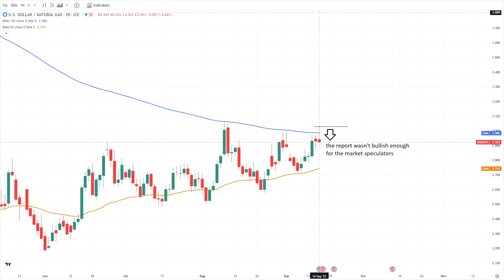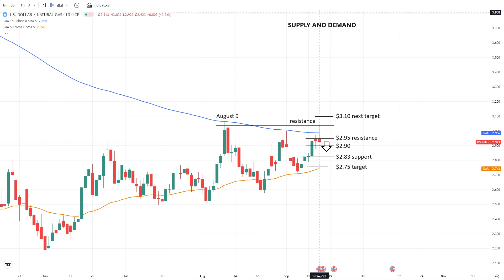Natural Gas Analysis and Forecast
Natural Gas Prices Rise and Fall.